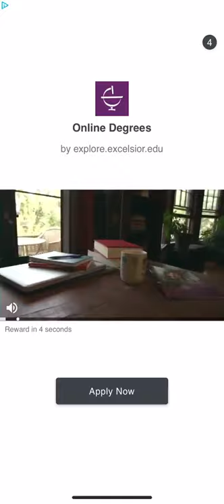Bricks Breaker Quest Level 860